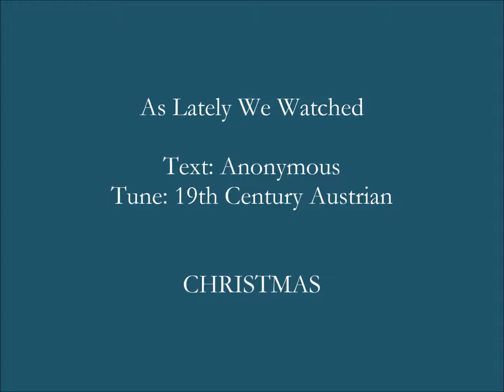As Lately We Watched